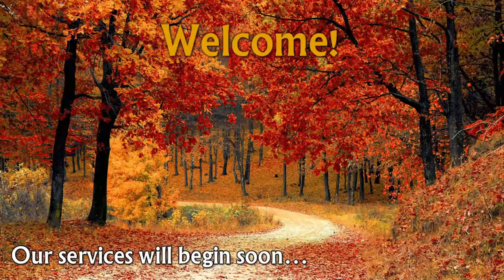Live - November 15, 2020 - The End of the Rebellion